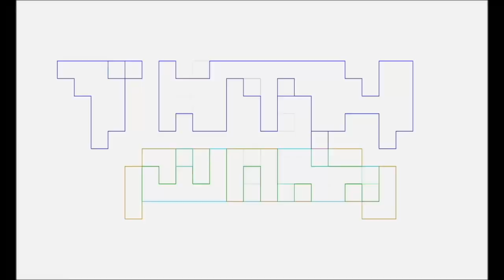Doctor Who Christmas Special Review By TNTMTheShow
Pablo Gunner, Slay Jay, & The Ambassador discuss the Doctor Who Christmas Special